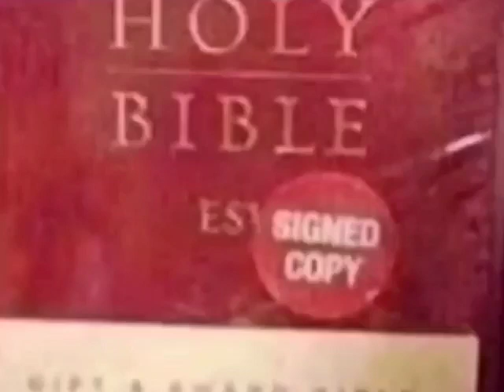Signed copy..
Join us
We are here to pray, chat, and uplift each other through our problems and addictions and also to just have a fun time!
__̴ı̴̴̡̡̡ ̡͌l̡̡̡ ̡͌l̡*̡̡ ̴̡ı̴̴̡ ̡̡͡| ̲▫̲͡ ̲̲͡▫̲̲͡͡ ̲|̡̡̡ ̡ ̴̡ı̴̡̡ ̡͌l̡̡̡̡.